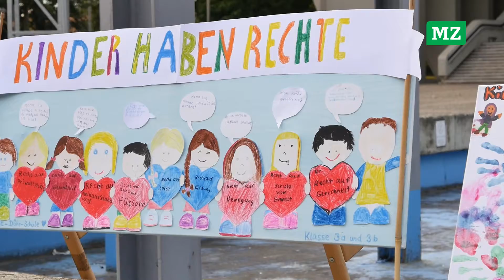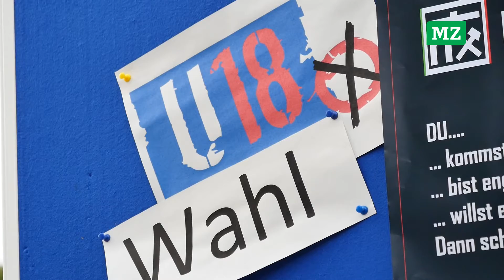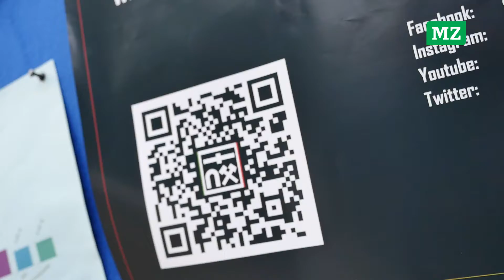Weltkindertag in Marl: Kein Fest, dafür ein Zeichen | Vest24.TV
Das große Fest zum Weltkindertag in Marl konnte diesen Montag (20.09.) leider nicht stattfinden. Vollkommen unbemerkt wollte man diesen Tag jedoch nicht verstreichen lassen. Für die Kleinsten gab es eine Feuershow und Kickertisch, für die etwas Größeren wurde es schon politischer. Das frisch gegründete Forum Marl, eine Aktionsplattform von jungen Menschen für junge Menschen, zeichnete ein riesiges Wahldiagramm auf den Creiler Platz. Und zwar mit den Ergebnissen der diesjährigen U18-Wahl. Eine Sache war aber allen wichtig: Kinder und Jugendliche und ihre Bedürfnisse gehören in den Mittelpunkt der Gesellschaft.